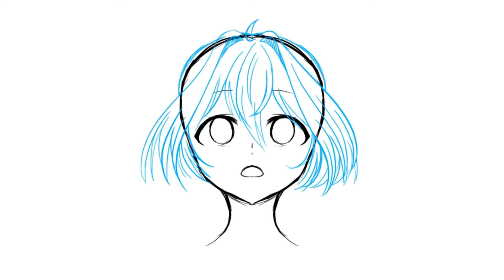Ghost Rule cover speed draw